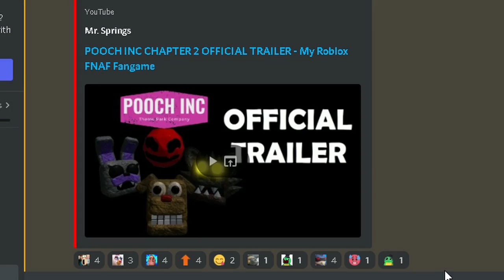Lets Play - Pooch Inc Chapter 2